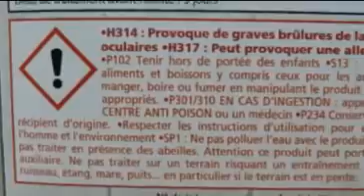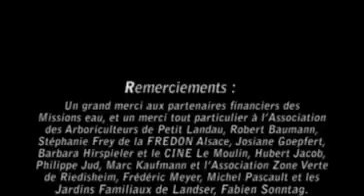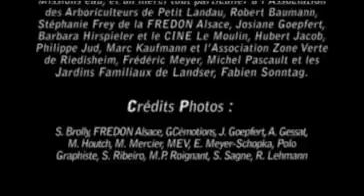Jardinage naturel : un potager bio avec Josiane Goepfert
Jardinage biologique, écologique ou naturel ? Comment entretenir votre jardin sans pesticides ? Quelques minutes avec Josiane Goepfert dans son potager d'une curieuse dans le Doubs pour en apprendre d'avantage.